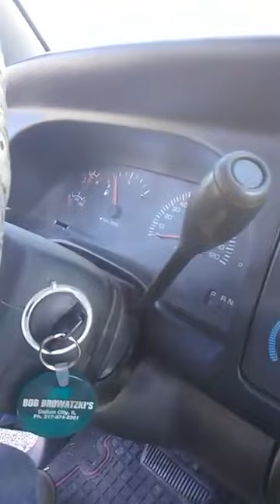Spring Cold start 1999 Dodge Ram 1500 New battery terminals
Me friends Mom sent me this video I asked them to do a spring Cold start of their truck  this truck has a V8 engine it's got brand new battery terminals and I believe a new battery  as well it runs better than it did